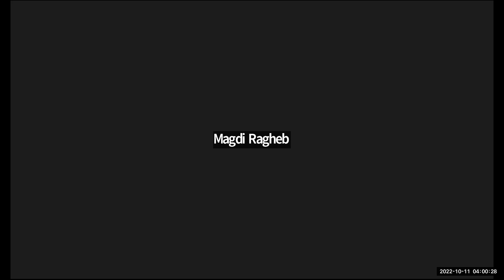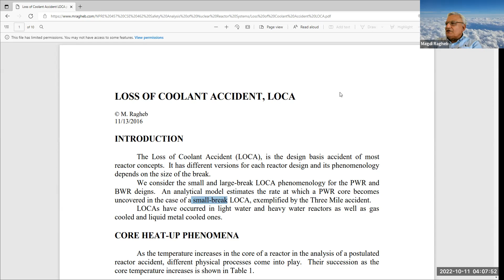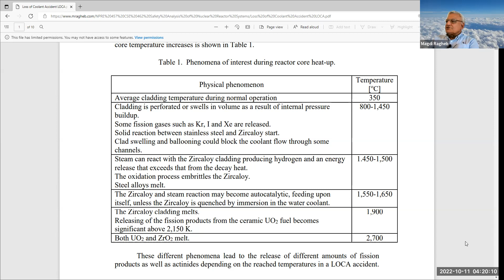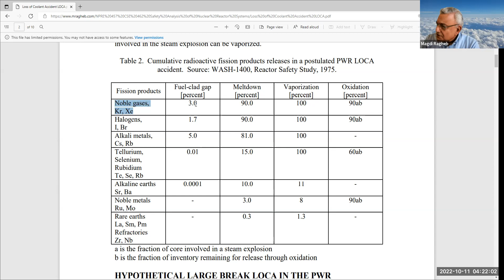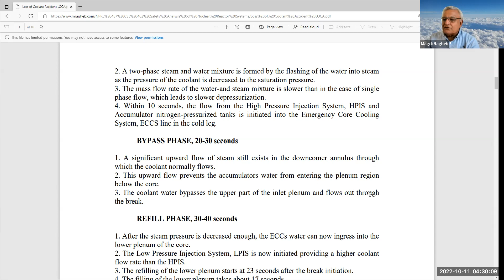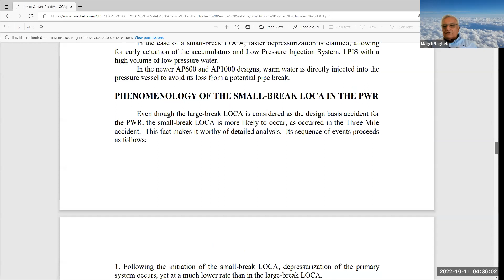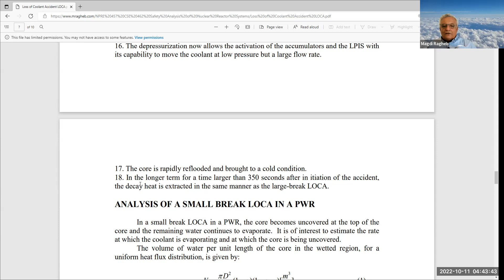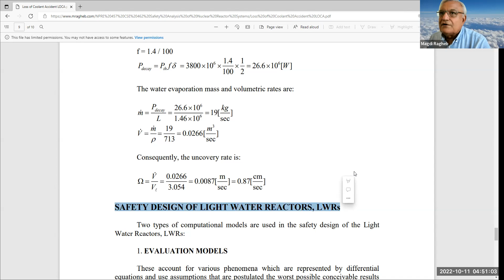Lecture 20 Probabilistic, Possibilistic and Deterministic Safety Dr. Magdi Ragheb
Lecture 20
Probabilistic, Possibilistic and Deterministic Safety
Nuclear Applications
Dr. Magdi Ragheb